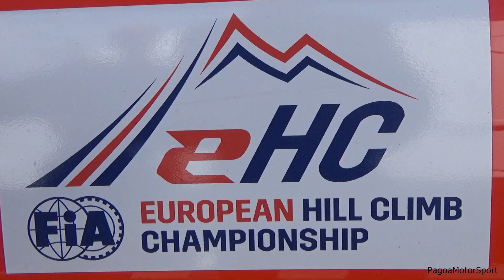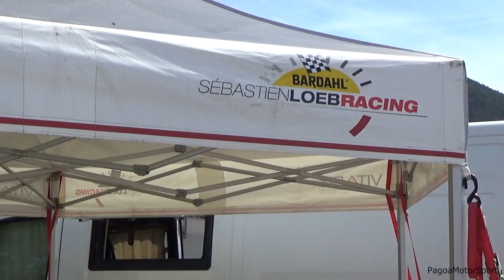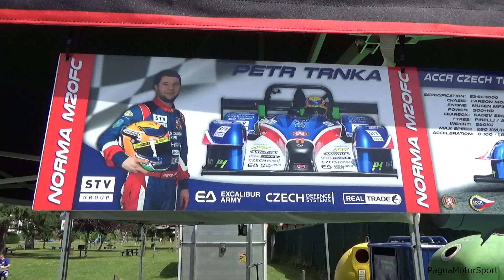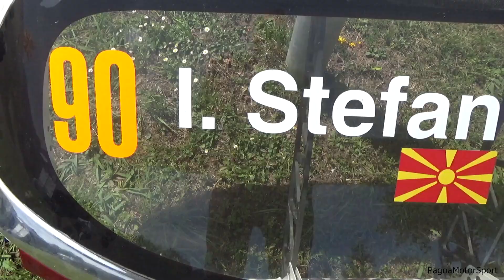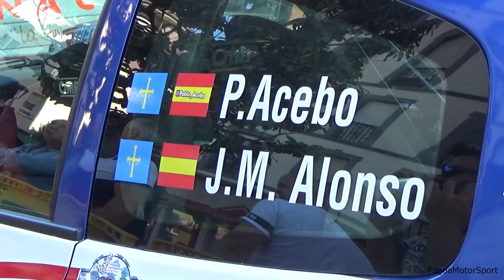Subida al Fito 2023 (Arriondas) European Hillclimb Championship —Asistencias - Coches - cars